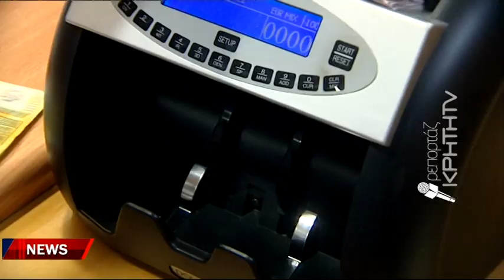«Τορπίλη» 1 εκατ. ευρώ ΕΝΦΙΑ στον Άγιο Νικόλαο